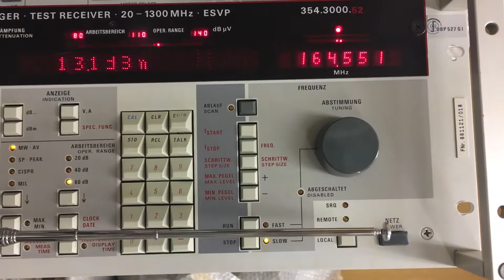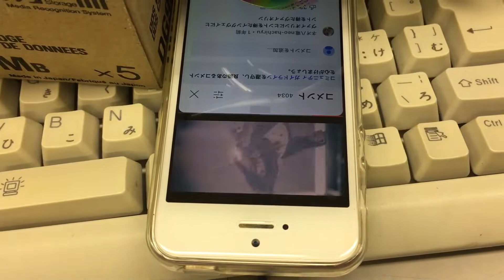█1956 MOTOROLA handie-talkie FM復調音声の観測（音声）█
1958 Vintage Motorola Handie-Talkie Portable Radiophone

Model number : H23AAC-1010AH
レシーバー：rohde & schwarz test receiver ESVP
音声再生：iphone
キャリア周波数：164.523MHz
受信帯域：120KHz

テストレシーバーを使って復調致しました。
音声は復調音声です。

再生音声に歪がありますが、過変調では無く「handie-talkie」の問題です。
レシーバーに「164.551MHz」の表示がありますが、「164.523MHz」が正しいキャリア周波数です。